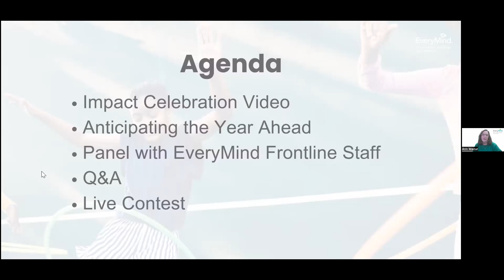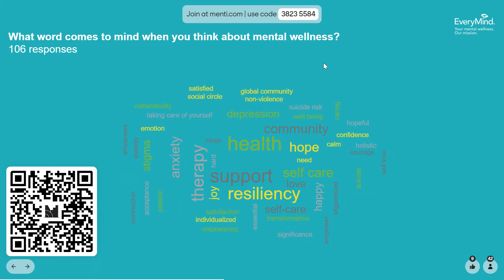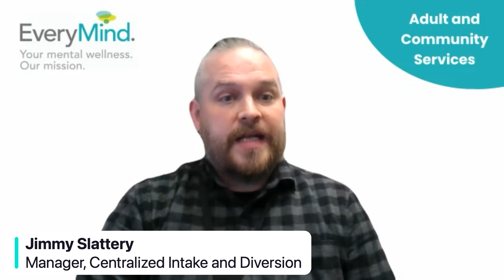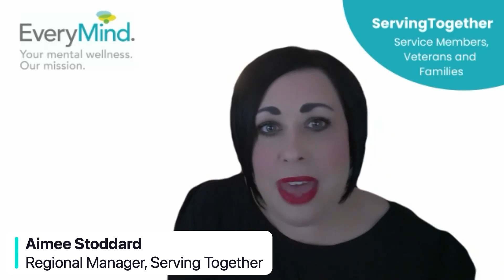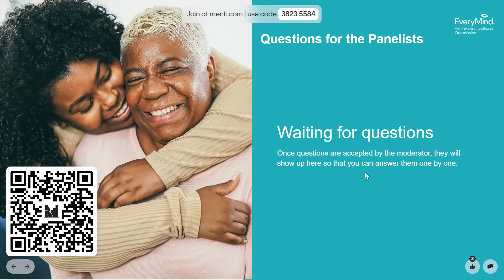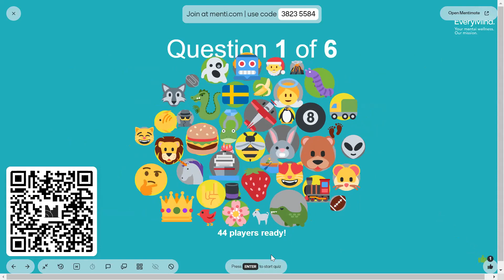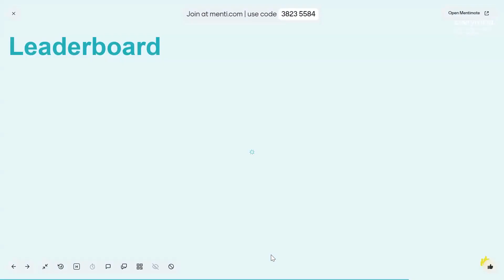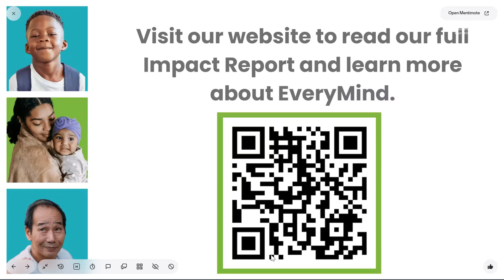EveryMind's Our Community, Our Impact: A Virtual Celebration of Impact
Join us for our virtual celebration of impact: "Our Community, Our Impact." This is an opportunity to learn about all the incredible accomplishments EveryMind has achieved in the past year. The event will feature a presentation about our impact and goals for the future and a thought-provoking panel discussion with our passionate therapists and mental health experts. Don't miss this chance to be inspired, educated, and connected. We invite you to be a part of our journey in creating a healthier and stronger community.